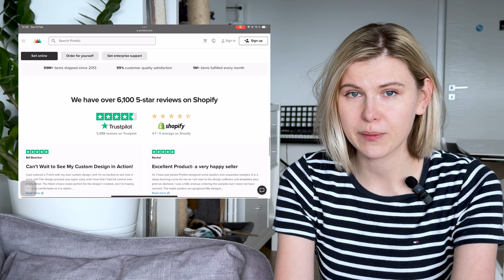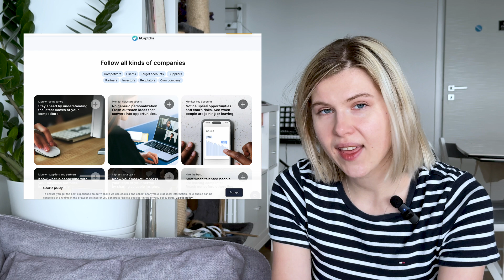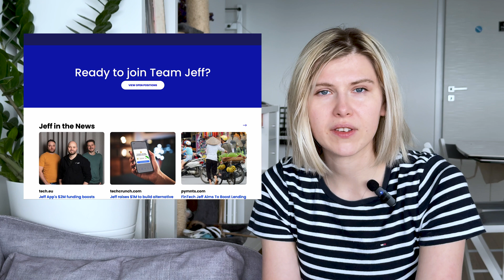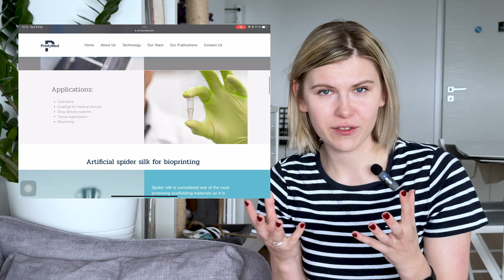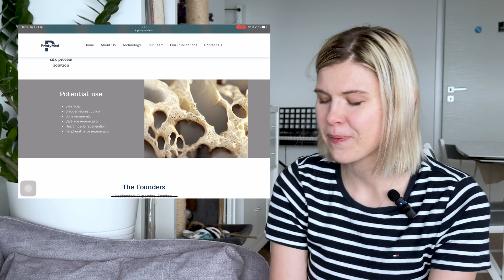Why are we not talking about Latvia’s game-changing startups?!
I'm happy to share what I've learned on my mini deep dive into the world of Latvian startups.

From AI-powered drones to synthetic spider silk to organs-on-a-chip, Latvian startups are innovating like crazy! 🙌

✅ Big merger:  Printful and Printify become Fyul, a global print-on-demand giant
✅ Origin Robotics and Latvia’s rise in AI-powered defence tech
✅ Printimed’s synthetic spider silk and Cellbox Labs' organ chips (I'm so proud! 🥲🇱🇻)